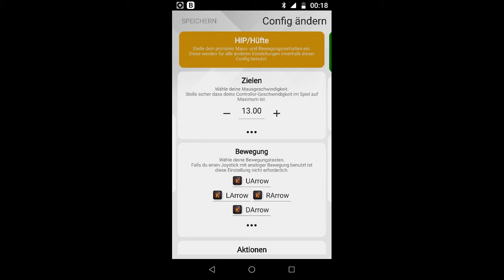#8 XIM APEX Tutorials: Doom 2016 – das Reboot / PS4 & Xim Apex / Deutsch / GER / Let‘s Lets Play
Mit meinem neuen Let’s-Play-45-Projekt möchte ich euch einen kurzen Einblick in das jeweilige Spiel verschaffen. Sicher interessant für alle Kaufinteressierten oder diejenigen unter euch, die das Spiel seinerzeit verpasst haben (oder sich schon immer fragten, weshalb den Schrott überhaupt jemand spielt).
Die Auswahl ist willkürlich. Ich versuche aber innerhalb eines Spieleuniversums eine gewisse Kontinuität beizubehalten (bei #1 Wolfenstein 3D ist mir das schon mal nicht gelungen).

Ich teste grundsätzlich nur den Singleplayer / Kampagnen-Modus. Mehrspielersachen sind mir seit jeher ein Greuel.

Gespielt wird auf einer PS4 Pro und einem Xim Apex-Konverter nebst umgebautem Balkontisch als Unterlage.  Auch wenn ich beides sehr mag und es häufiger erwähne, ich bekomme kein Geld dafür.

Die Tastatur ist mechanisch und von Vpro (hört man auf den Aufnahmen auch ein bisschen).

Meine Maus ist eine rote Omni-Core Gamingmaus mit ziemlich vielen Tasten.

Als Mikro verwende ich zurzeit das Rode NT-USB oder das ModMic USB.

Meine Apex-Einstellungen sind am Schluss eines jeden Videos eingearbeitet.

Auf geht’s!